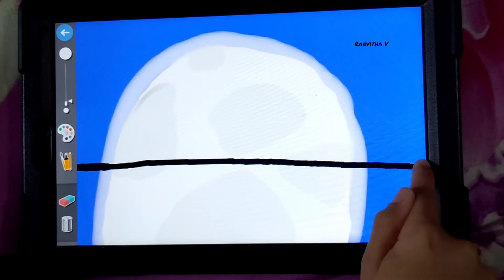Moon scenery drawing in a Tab